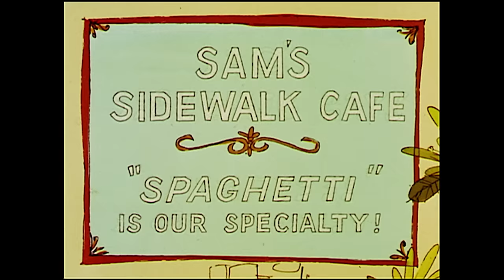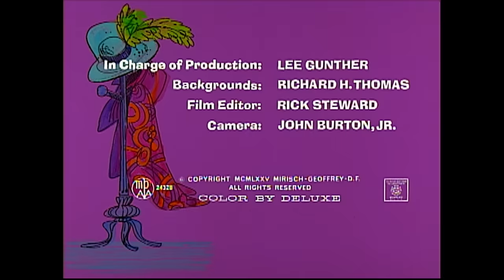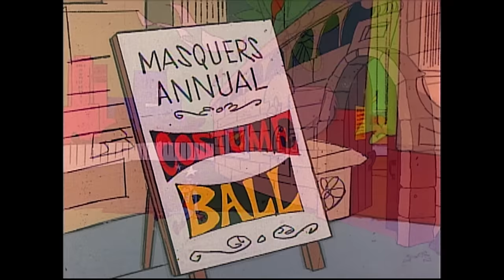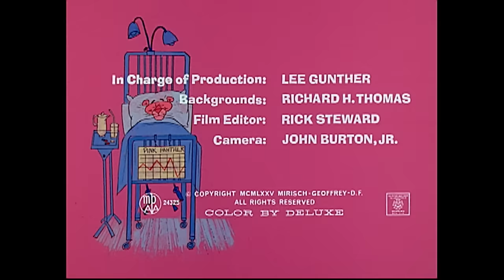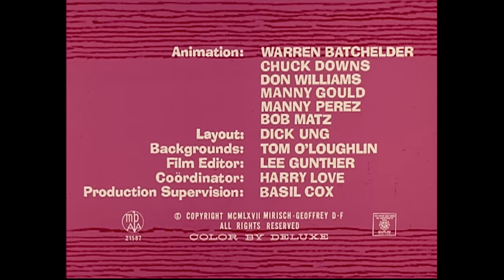Pink Panther Becomes a Dad! | 35-Minute Compilation | Pink Panther Show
1. Pink Daddy
2. The Pink of Bagdad
3. Mystic Pink
4. The Scarlet Pinkernel
5. Therapeutic Pink
6. Prefabricated Pink